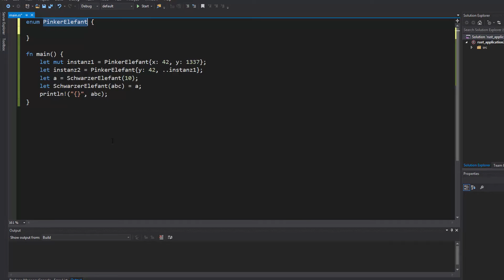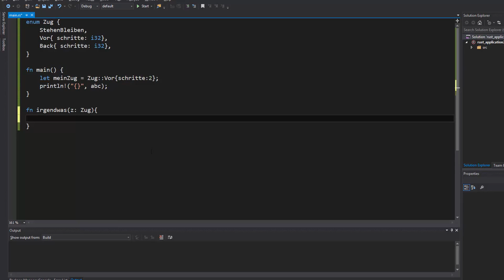Rust Tutorial #17 - Enums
Heute geht's um die Möglichkeit Aufzählungstypen zu erstellen.